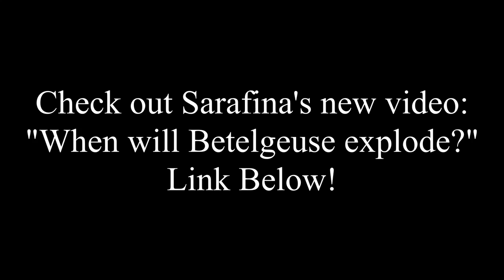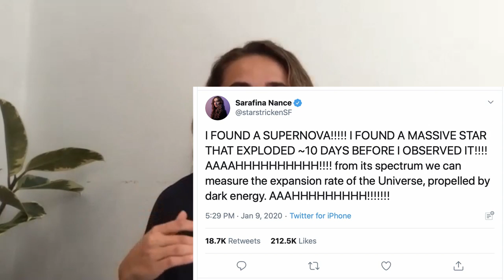Coffee with Sarafina Nance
Coffee Time is back - and I'm so thrilled to kick of this remote edition with the incredible Sarafina Nance. You might know her from her booming Twitter channel, the powerfully public sharing of her personal health journey, or her expertise on exploding massive stars (hello Betelgeuse!).

We talk about about social media, science communication, support in academia,  and of course her NEW YouTube channel -- Welcome to the Astro YouTube family, Sarafina!

VLOG GEAR:
Nikon D7500
Takstar SGC-598